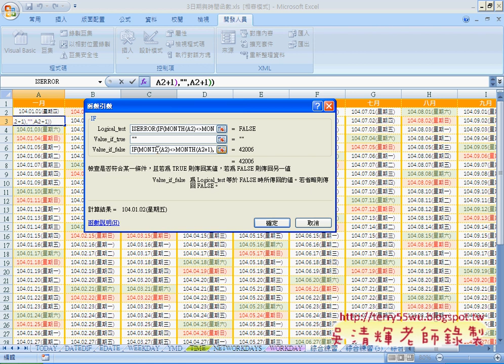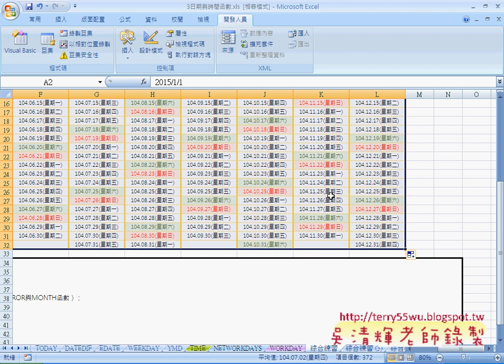年曆重點複習自強EXCEL VBA 吳老師